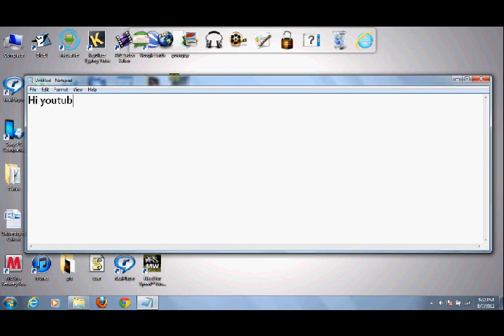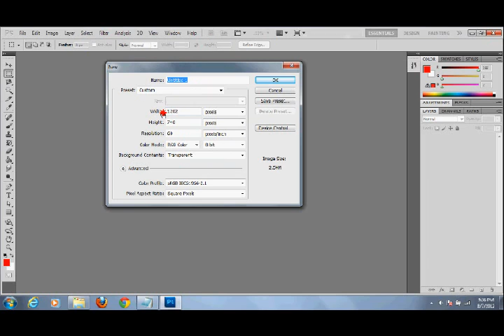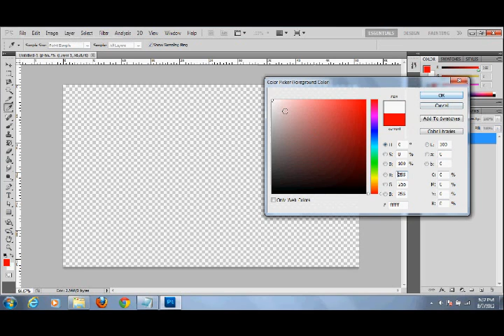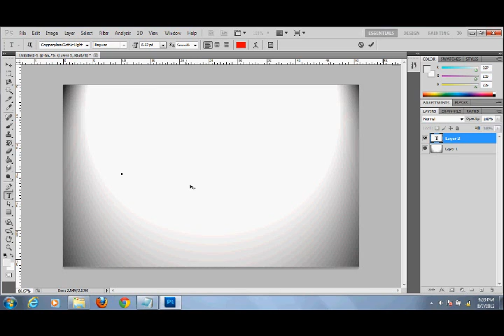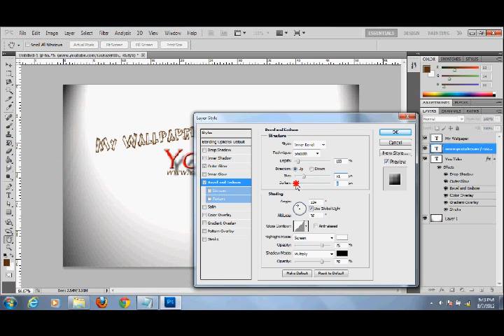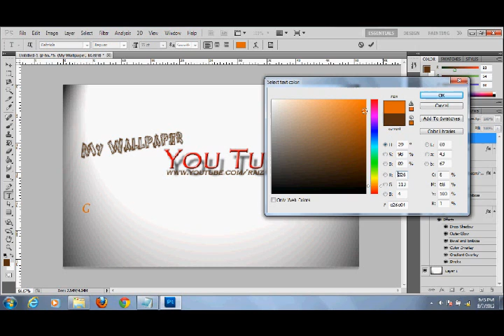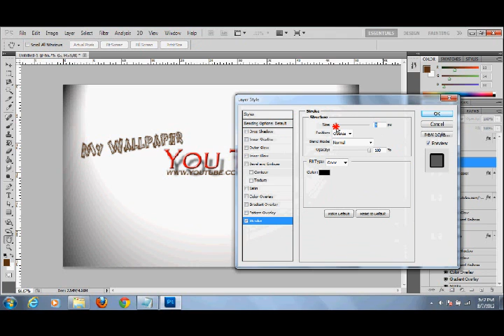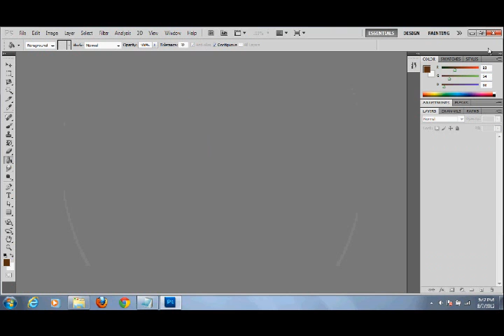How to make wallpaper in Adobe Photoshop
This Video will help you to make your own wallpaper
?IF YOU HAVE ANY COMPLAINT COMMENT ME IN THOSE SITE?